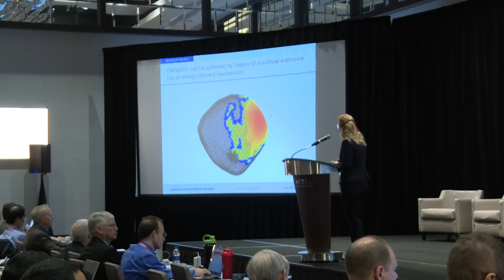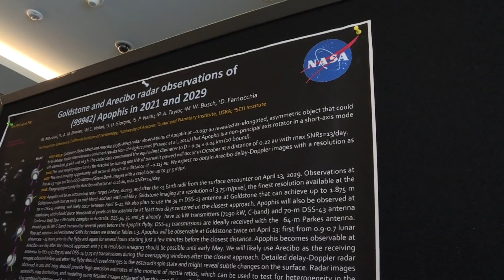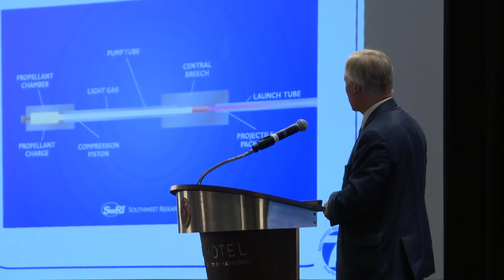Saving the earth from asteroids: Planetary Defence Conference 2019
Scientists and astronomers from around the world are gathering in Washington DC this week to discuss how to save the planet from being destroyed by an asteroid.

US space agency Nasa warned the Planetary Defence Conference that the threat from asteroids needs to be taken “seriously”.

Harry Horton reports.